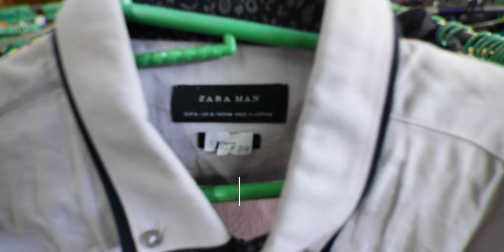SECRET SHOP | PINAKA MALAKING BRANDED UKAY UKAY SHOP SA PILIPINAS! GRABE DAMING UNIQLO | TAGAYTAY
GRABE AND DAMING UNIQLO, COACH, H&M,  ZARA,  GUCCI, COACH BAGS, TOMMY HILFIGER, CALVIN KLEIN, NA BAGS AT DAMIT

2. Kindly please watch at least one (1) advertisement.
3. Like the video and comment anything (shout out request, next vlog request, or just give me a thank you message).

Address
Ukay-Ukay Hub, Aguinaldo Highway, Tagaytay (in front of Fora Mall)

999 MILK TEA STARTER PACKAGE PANG NEGOSYO | SECRET BODEGA NG MGA MILK TEA SHOPS HOW TO START A MILK